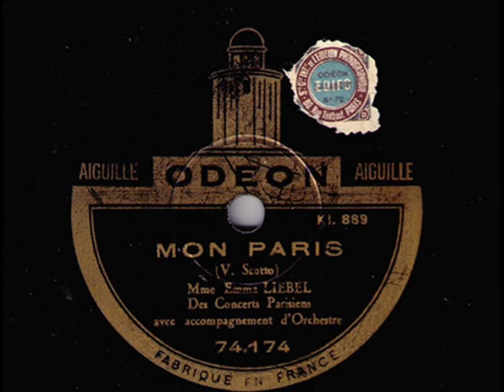Old French Chanson: Emma Liebel - Mon Paris, 1925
Emma Liebel avec accompagnement d’Orchestre – Mon Paris, (V.Scotto), Odeon 1925 (France)

NOTE: The name Emma LIEBEL is almost entirely unknown today. As writes author of a very interesting French page "Du Temps des Cerises aux Feuilles Mortes" - “...Emma Liebel's name is absent in the majority of dictionaries, reference books and other volumes on the French song and when it is mentioned, it is usually at the bottom of the page, in a note referring to a recording of one of her songs, made by another interpreter”. On the Web, some references guide us to sites where you can buy a song or two by her, usually included into a larger collection. Also her original records, less and less frequently emerge on the flea markets or in the junk stores.

 Born Aimee Médebielle shortly before 1900 in Pau, department of Pyrénées-Atlantiques, Emma Liebel seems to have made an early debut in her native area, before she appeared in Paris in 1909 or 1910. She had a significant start at Bobino, where she must have made a successful appearance, for the list of casinos and music halls where she performed thereafter is impressive, including places such as Casino Montparnasse, Concordia, Eden, Zenith, European or the Eldorado.  On her recordings, we can hear an unforgettable slightly harsh voice, and her quite innnovatory interpretations remind us of those made much later by Frehel, Damia or Berthe Sylva. Emma Liebel continued her career – climbing up from level of a provincial singer to the heights of the Parisian monde - until 1926, when she was diagnosed tuberculosis. Following her doctor’s advice, she gave up artistic life and travelled back to her homeland in the Pyrénées. She opened there a small tavern, but not for long: she died in Jan 1928, leaving behind around 200 records.